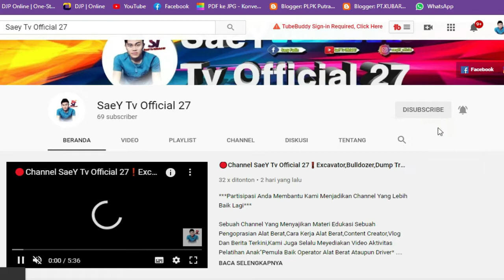Excavator Pengecekan Alat Berat ! Pelatihan Part 5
***Partisipasi Anda Membantu Kami Menjadikan Channel Yang Lebih Baik Lagi***

Sebuah Channel Yang Menyajikan Materi Edukasi Sebuah Pengoprasian Alat Berat,Cara Kerja Alat Berat,Content Creator,Vlog Dan Berita Terkini,Kami Juga Selalu Meyediakan Video Aktivitas Pelatihan Anak"Pemula Baik Operator Alat Berat Ataupun Driver* .

Terimakasih Atas SUPPORT Kalian Semua Di Channel SaeY Tv Official 27. Semua Di Channel SaeY Tv Official 27.

Semoga Kalian Selalu Diberikan Ke Sehatan Dan Diberi Kelancaran Dalam Segala Hal Masalah Kehidupan Ini...Amin !!

Metode Kami,
Kegiatan Pelatihan Mekanik Alat Berat Link Video Dibawah,

Facbook      : Saey Fudin
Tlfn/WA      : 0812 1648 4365